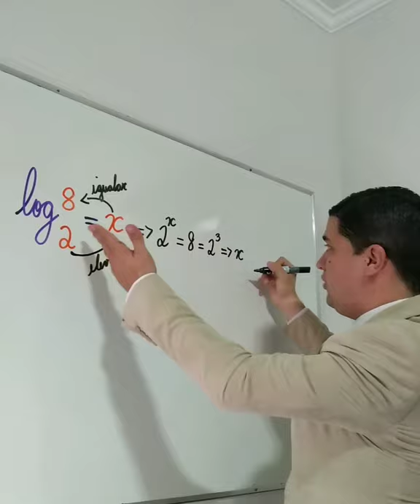Logaritmo em menos de 1 minuto com o professor Mr Bean da Matemática